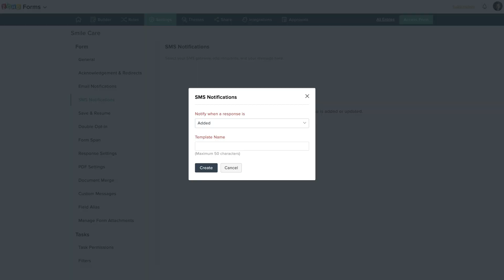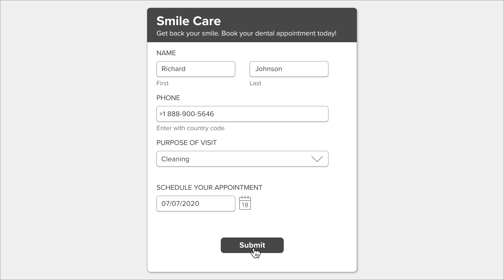Zoho Forms-Send SMS Notifications to your respondents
Send acknowledgments and confirmation text messages to form respondents when they submit a form. Set smart workflows that let you communicate seamlessly with your respondents. Explore SMS Notifications in Zoho Forms